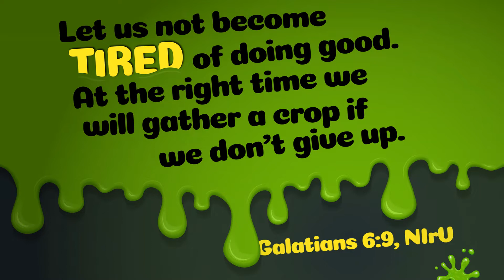Elementary Kids Sunday Experience 5.10.20